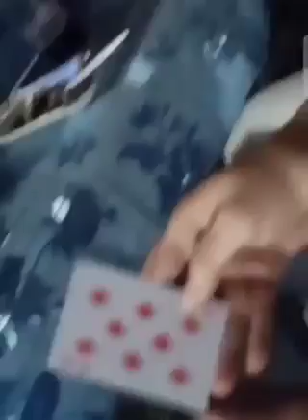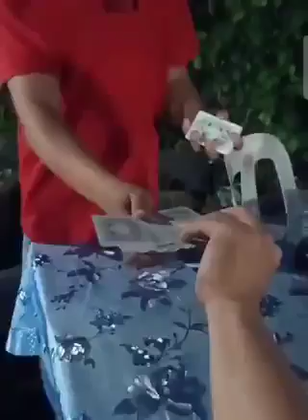Magician?? Watch the video